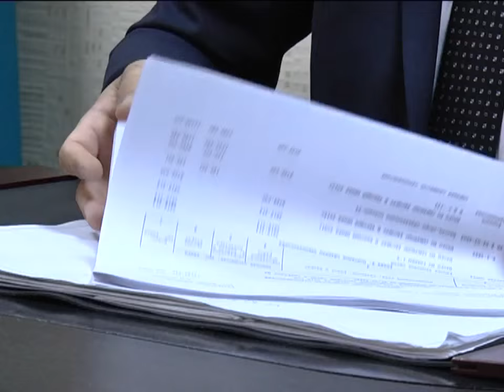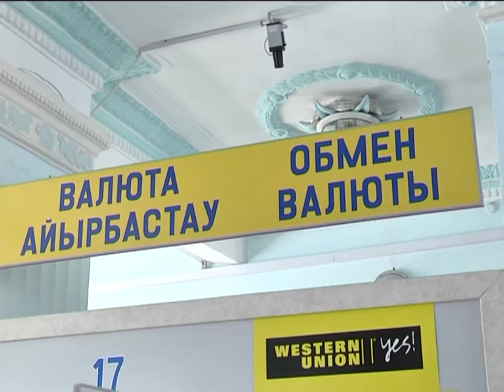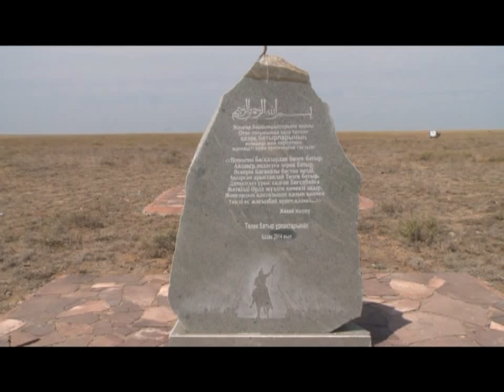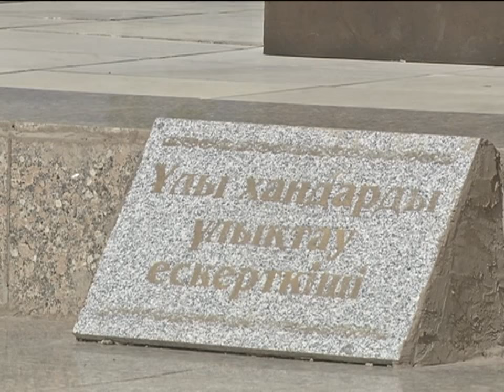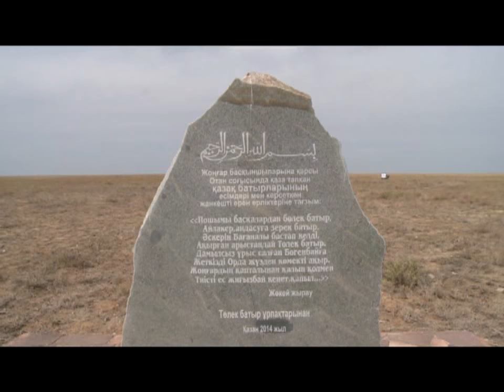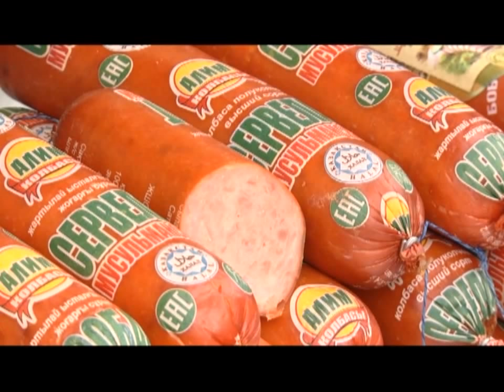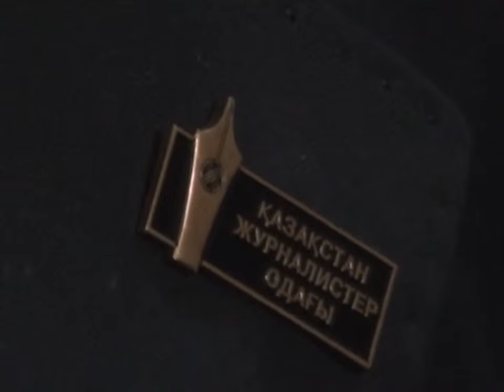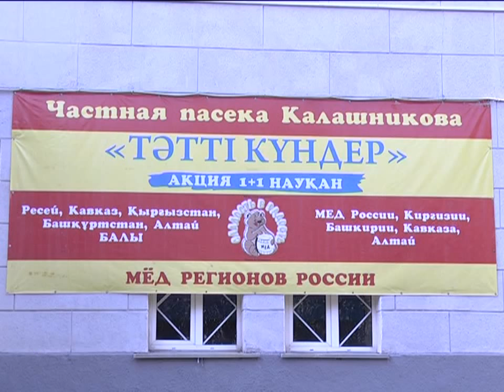24/08/2015 - Бірінші Қарағанды телеарнасының жаңалықтары